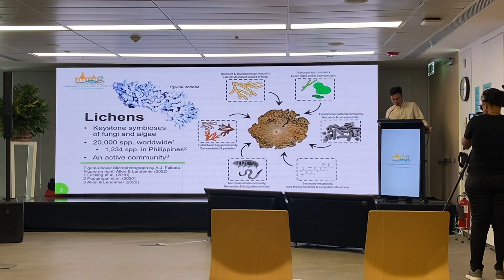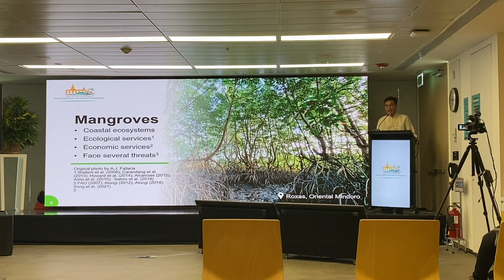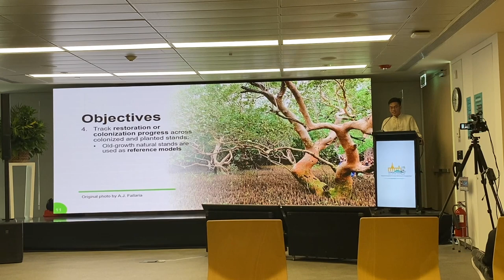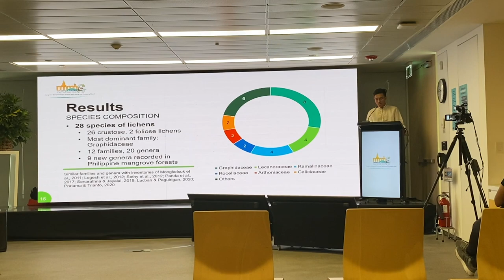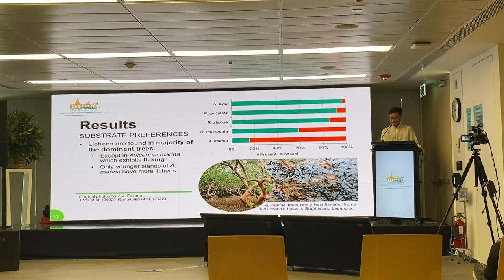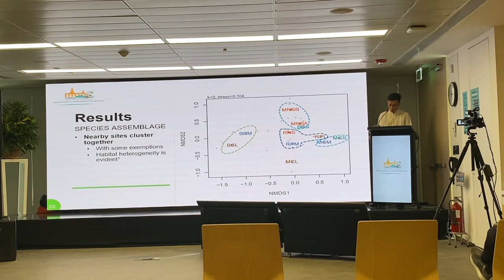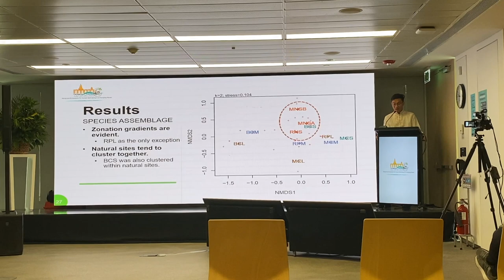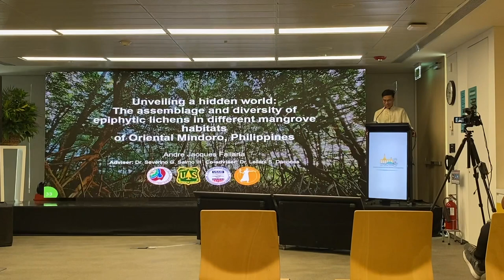The Epiphytic Lichens in Mangrove Forests of Oriental Mindoro [Conference Presentation]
Kindly allow me to humbly share with you that we have made it here at MMM6 in Cartagena, Colombia. Here is my conference presentation on the study entitled "Unveiling a hidden world: The assemblage and diversity of epiphytic lichens in different mangrove habitats of Oriental Mindoro, Philippines."

I'm one of the youngest oral presenters and the only Filipino oral presenter at the conference. 🥺 It was really an honor to represent the Philippines and to share our lessons on mangrove biodiversity and restoration to the world.

This will never be possible without all your help.

Once again, a big thank you to all my crowdfunding donors and sponsors who made this dream a reality.

Special thanks too to my advisers, colleagues, friends and loved ones for all the support.

I'm also still working on a lichen zine that will be shared to all donors, sponsors, community members and gov't institutions we worked with, and to everyone who'd like to see it.

I can't wait to share it with you soonest! 🤩

Always for the Philippine nature ✊️💚

📸: Video by Jalyssa Fermo